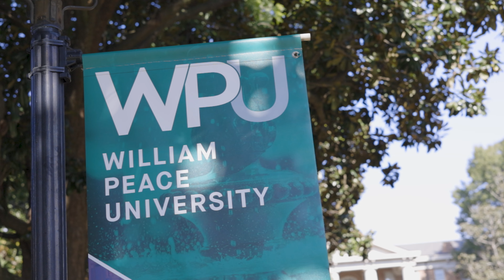WPU Positives!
William Peace University (WPU) offers a variety of programs. Hear from WPU alumna on their experience at WPU an why it was a positive experience.